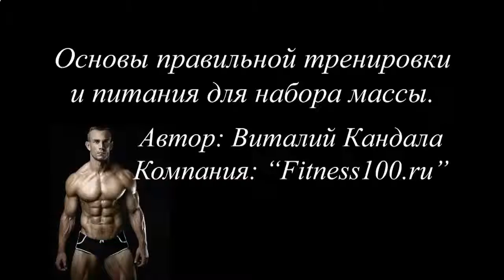ПРОТЕИНОВЫЙ КОКТЕЙЛЬ ДОМА ДЛЯ РОСТА МЫШЦ